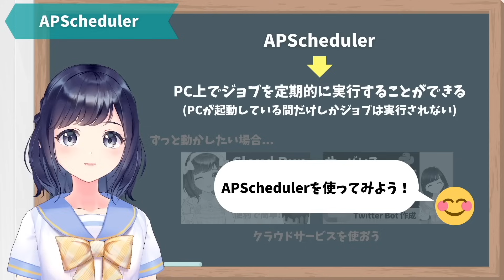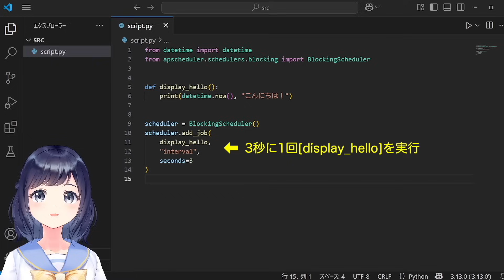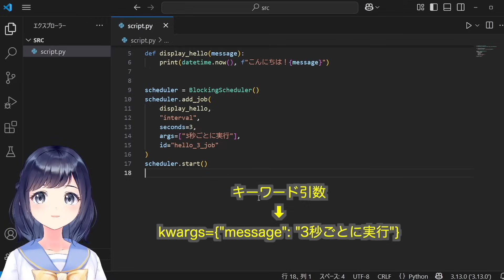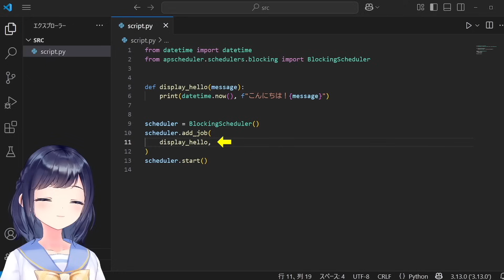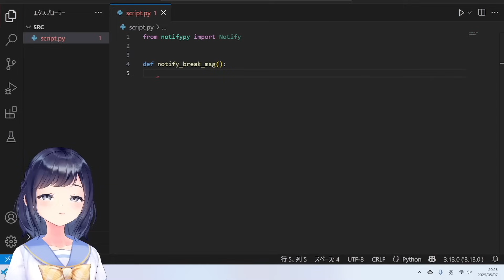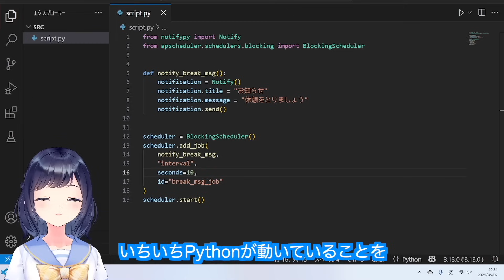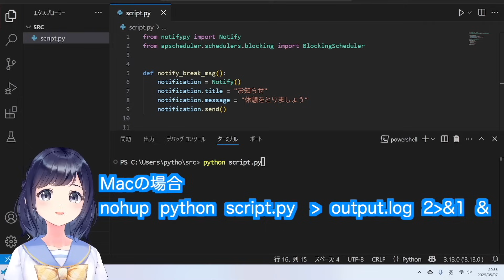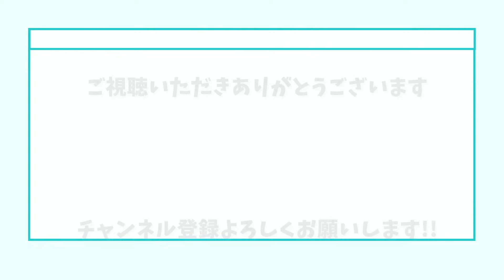Pythonで毎日の作業を自動化しよう！〜初心者向け〜業務効率化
📘 サプーの書籍が絶賛発売中 📘
「VTuberサプーが教える！ Python 初心者のコード／プロのコード」
Python・プログラミングに関する情報を発信しているサプーです！
この動画はPythonでジョブを定期実行させることができる「APScheduler」について解説しています✨

・APSchedulerは何ができるの？
・１時間に１回決まったジョブを実行させる方法
・コマンドラインツールを閉じてもジョブを動かす方法

このようなことを説明している動画になっています✨

次に何をやったら良いか分からない人向けにロードマップを作りました！

🩷 チャプター 🩷
00:00 オープニング
00:34 APSchedulerで出来ること
02:02 基本的な使い方
08:42 休憩を促す通知
12:17 ジョブをプロセスから切り離す
15:06 エンディング

効果音：ポケットサウンド様  (@pocketse)

YouTube 上での視聴（共有リンク・公式プレーヤーによる埋め込みを含む）を除き、
本動画および音声の一部または全部を他のサービス・授業・セミナー 等へ
無断で転載・配布・二次利用（録画・編集・複製・再配信など）することを固く禁じます。